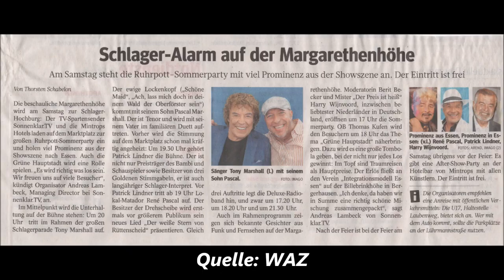1280 * Der Sportler * Reisen * Margarethenhöhe Ruhrpott-Sommerparty 12.08.2017 Teil 2